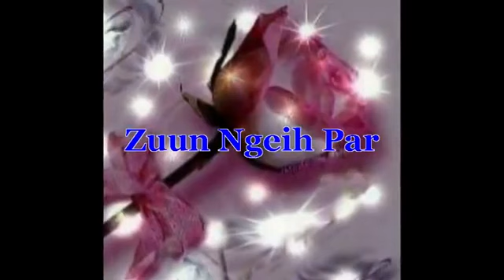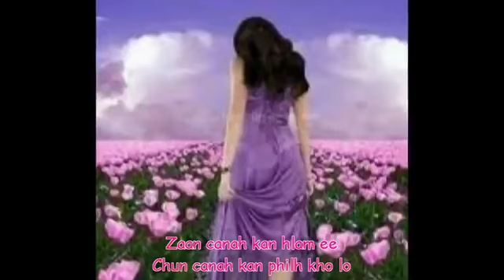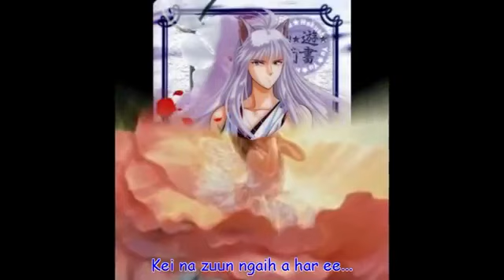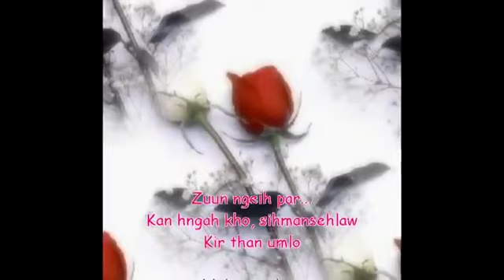BJ&Abby Ngun- Zuun Ngaih Par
Phuah-BJ